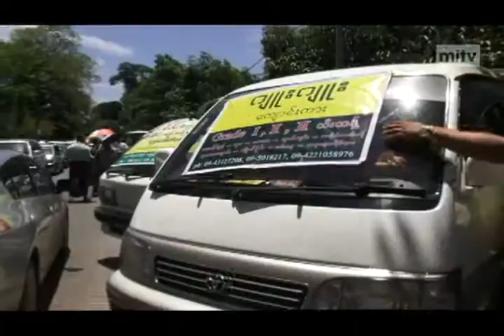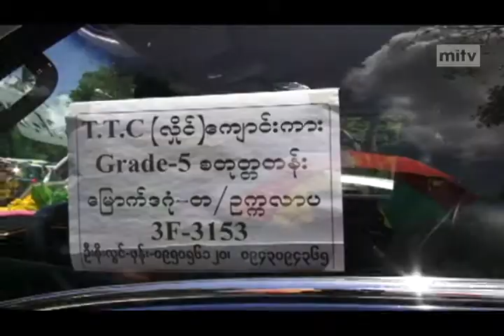mitv - School Bus: Convenience & Safety